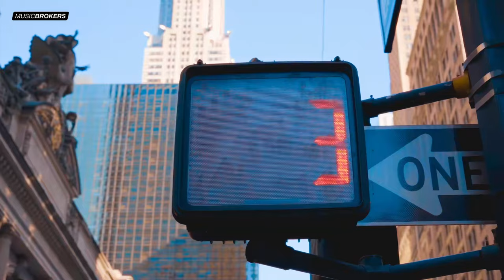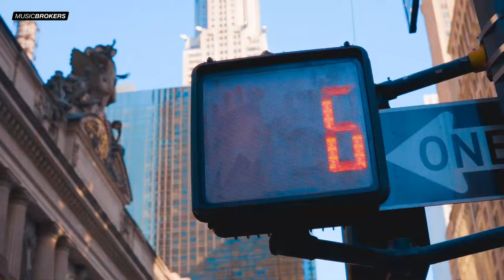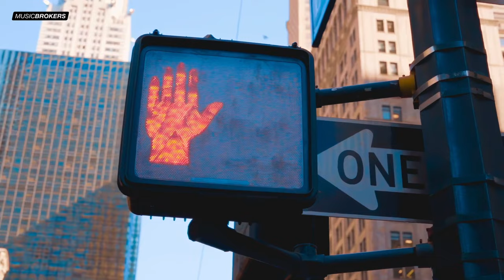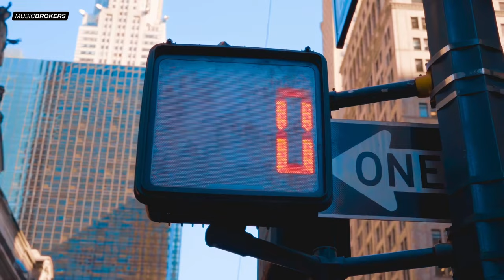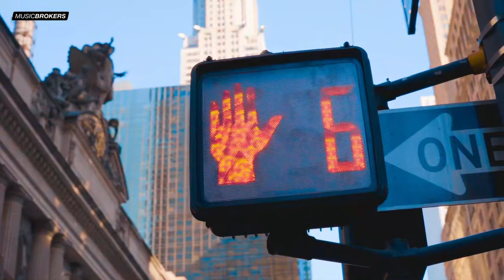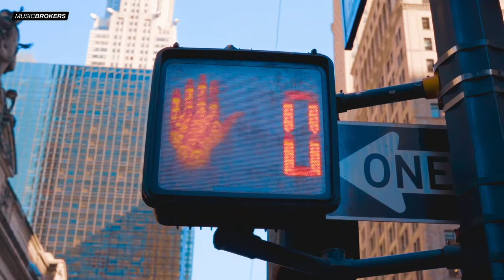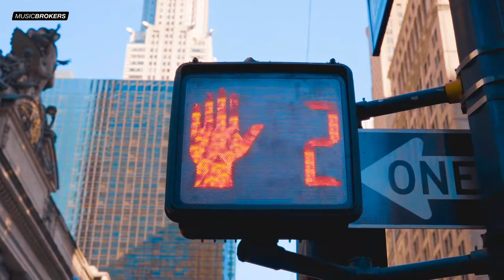ROOFTOP NEW YORK 🗽 Jazz Lounge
Sit back, relax, and indulge in the enchanting world of jazz music. In this captivating video, we present to you a mesmerizing playlist of jazz covers, performed by incredibly talented musicians.
The dynamic city of New York bring us stunning visuals captured by cutting-edge drones. Prepare to be transported to the vibrant streets, iconic landmarks, and bustling atmosphere of the Big Apple. Glide through the cityscape with smooth melodies of jazz.
Throughout this video, you'll be treated to an eclectic selection of jazz covers, beloved classics and contemporary interpretations of popular songs. Whether you're a seasoned jazz aficionado or new to the genre, this carefully curated playlist offers something for everyone.
Immerse yourself in the soothing sounds of saxophones, trumpets, pianos, and more, as they transport you on a musical journey like no other. Let the rich basslines warm your soul, while the syncopated rhythms guide your heartbeat. Meanwhile, the breathtaking drone footage of New York City will mesmerize you, capturing the essence of the city's energy and merging it with the artistry of jazz.
Feel free to engage with fellow viewers in the comment section, sharing your favorite moments, personal experiences, and musical connections.

Asseyez-vous, détendez-vous et plongez dans le monde enchanteur de la musique jazz. Dans cette vidéo captivante, nous vous présentons une liste de lecture envoûtante de reprises de jazz, interprétées par des musiciens incroyablement talentueux.
La ville dynamique de New York nous offre des visuels époustouflants capturés par des drones de pointe. Préparez-vous à être transporté dans les rues animées, les monuments emblématiques et l'atmosphère animée de la Grosse Pomme. Parcourez le paysage urbain avec de douces mélodies de jazz.
Tout au long de cette vidéo, vous aurez droit à une sélection éclectique de reprises de jazz, de classiques bien-aimés et d'interprétations contemporaines de chansons populaires. Que vous soyez un passionné de jazz chevronné ou un débutant dans le genre, cette liste de lecture soigneusement organisée offre quelque chose pour tout le monde.
Plongez dans les sons apaisants des saxophones, des trompettes, des pianos et plus encore, car ils vous transportent dans un voyage musical sans pareil. Laissez les riches lignes de basse réchauffer votre âme, tandis que les rythmes syncopés guident votre rythme cardiaque. Pendant ce temps, les images de drones à couper le souffle de New York vous hypnotiseront, capturant l'essence de l'énergie de la ville et la fusionnant avec l'art du jazz.
N'hésitez pas à dialoguer avec d'autres téléspectateurs dans la section des commentaires, en partageant vos moments préférés, vos expériences personnelles et vos connexions musicales.

00:00:00 The Cooltrane Quartet - Should I Stay or Should I Go
00:03:54 Jazzystics - Everybody Wants to Rule the World
00:07:48 The Cooltrane Quartet - Sing It Back
00:10:37 Jazzystics - No Diggity
00:13:35 Eve St. Jones - Space Cowboy
00:17:00 Flora Martinez - Take My Breath Away
00:20:31 Stella Starlight Trio - Tainted Love
00:23:45 Stella Starlight Trio - Don't You Want Me
00:27:23 The Cooltrane Quartet - Dreams
00:31:31 The Cooltrane Quartet - Wonderwall
00:35:35 The Cooltrane Quartet - White Flag
00:39:01 Stella Starlight Trio - Sunrise
00:42:23 The Cooltrane Quartet - Ain't Nobody (Loves Me Better)
00:46:32 The Cooltrane Quartet - Just Like Heaven
00:50:05 Jamie Lancaster - All the Small Things
00:52:40 The Cooltrane Quartet - Big Yellow Taxi
00:55:04 The Moleskins - Think Twice
00:58:18 The Cooltrane Quartet - Groove is in the Heart
01:02:13 Urselle - Next to Me
01:05:22 Nenei - The Way You Make Me Feel
01:09:03 48th St. Collective - Rat in My Kitchen
01:12:21 Jazzystics - Sleeping Satellite
01:15:00 Jazzystics - Baby
01:18:14 Eve St. Jones - Why
01:22:04 Jazzystics - Lights Up
01:25:10 Eve St. Jones - Break My Heart
01:28:46 James Farrelli - Anyone
01:31:54 Eve St. Jones - Breakout
01:36:04 Eve St. Jones - Everywhere
01:39:05 Jazzystics - Freed from Desire
01:41:40 Stella Starlight Trio - Don't You (Forget About Me)
01:44:54 James Farrelli - In the Air Tonight
01:49:40 George White Group - Gypsy Woman (She's Homeless)
01:52:20 Jamie Lancaster - True
01:56:04 The Cooltrane Quartet - Holding Back the Years
02:00:01 48th St. Collective - Breakfast in America
02:03:14 Cassandra Beck - Da Ya Think I'm Sexy_
02:07:06 Jamie Lancaster - Billie Jean
02:10:40 Apollinare Rossi - Just the Way You Are
02:15:42 George White Group - Money
02:18:37 Jazzystics - I've Been Thinking About You
02:22:29 The Cooltrane Quartet - Put Your Records On
02:25:56 Sarah Menescal - Time After Time